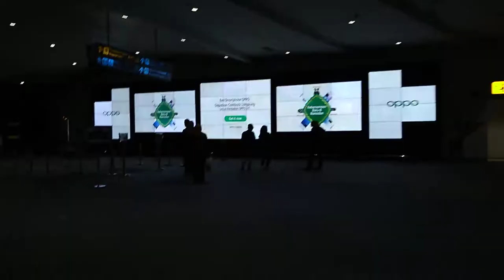DI BANDARA SOEKARNO HATTA